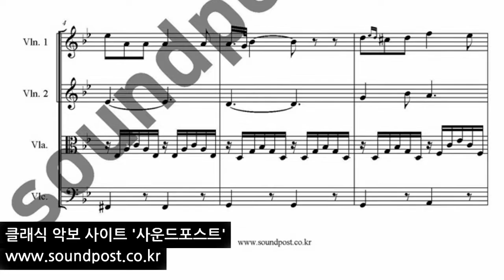Donizetti L'Elisir d'amore Una Furtiva Lagrima 도니제티 남몰래 흐르는 눈물 콰르텟 악보(바이올린1,2,비올라,첼로)